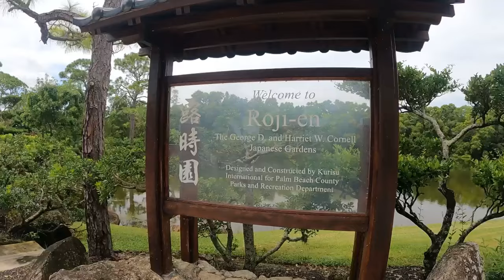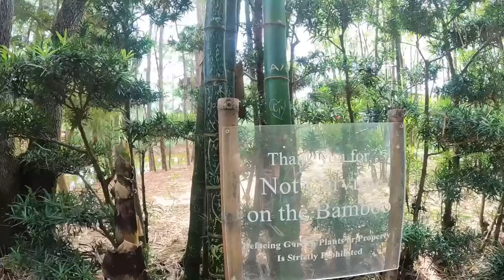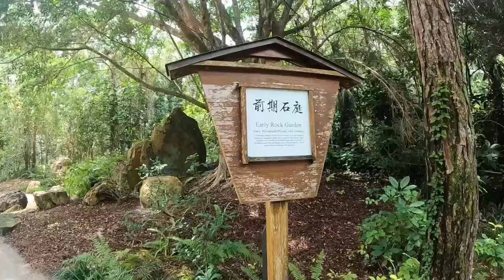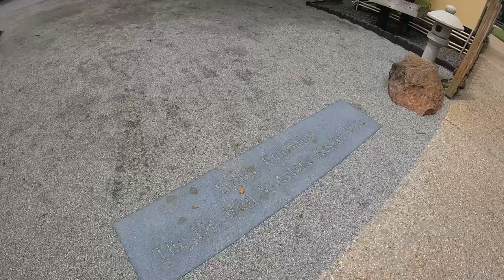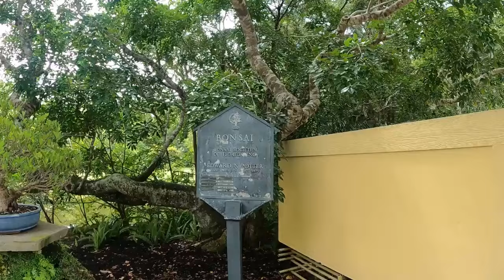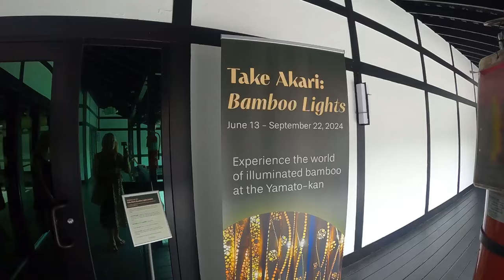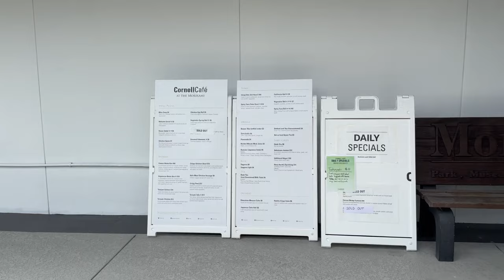Join us as we try Red Bean Mochi, see the Bamboo Lights and hang with iguanas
Join us in exploring theme parks, traveling, enjoying treats, shopping, and finding special moments in everyday life.

I do not represent any business.